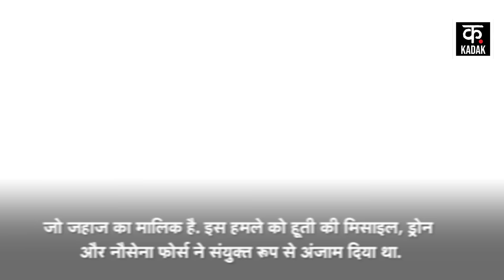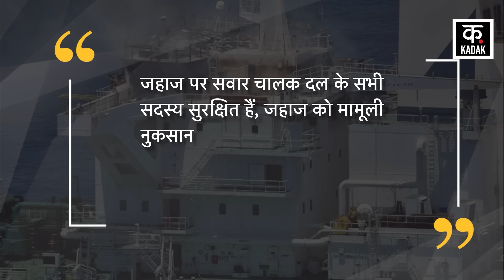Israel Hamas War: Houthi Attack Blue Lagon I Red Sea का Video| N18G| Gaza| Palestine| Netanyahu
Amidst the Israel Hamas War, Yemen Houthi Attack Panama flag Blue Lagon I Vessel Red Sea has created a stir. Houthi alleges that the ship was heading towards the banned Palestine Port, due to which the ship was attacked. Houthi spokesman Brigadier General Yahya Saree has given a statement regarding this. In which he has confirmed this attack. He said that victory for the oppression of the Palestinian people and their Mujahideen. The Yemeni armed forces carried out a specific military operation targeting the ship (Blue Lagon I) in the Red Sea, in which several missiles and drones were used, and it was directly targeted. The Blue Lagon Vessel was targeted due to violation of the decision to ban access to the ports of occupied Palestine, which owns the ship. The attack was jointly carried out by Houthi missiles, drones and naval forces.

Israel Hamas War के बीच Yemen Houthi Attack Panama flag Blue Lagon I Vessel Red Sea से हड़कंप मचा हुआ है. Houthi का आरोप है कि यह जहाज प्रतिबंधित Palestine Port की तरफ जा रहा था, जिसकी वजह से इस जहाज पर हमला किया गया. हूती के प्रवक्ता ब्रिगेडियर जनरल Yahya Saree ने इसको लेकर एक बयान दिया है. जिसमें उन्होंने इस हमले की पुष्टि की है. उन्होंने कहा कि
फिलिस्तीनी लोगों और उनके मुजाहिदीन के उत्पीड़न के लिए जीत. यमन के सशस्त्र बलों ने Red Sea में जहाज (Blue Lagon I) को निशाना बनाते हुए एक विशिष्ट सैन्य अभियान चलाया, जिसमें कई मिसाइलों और ड्रोन का इस्तेमाल किया गया, और इसे सीधे निशाना बनाया गया. Blue Lagon Vessel को कब्जे वाले फिलिस्तीन के बंदरगाहों तक पहुंच के प्रतिबंध के फैसले के उल्लंघन के कारण निशाना बनाया गया था, जो जहाज का मालिक है. इस हमले को हूती की मिसाइल, ड्रोन और नौसेना फोर्स ने संयुक्त रूप से अंजाम दिया था.